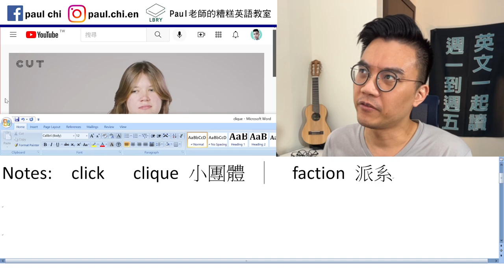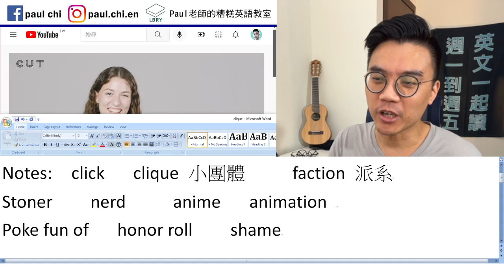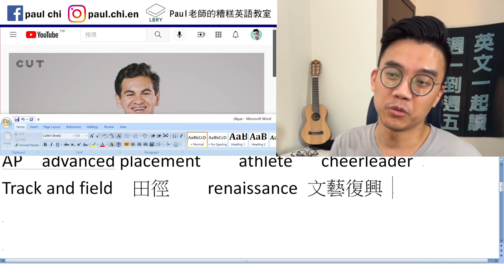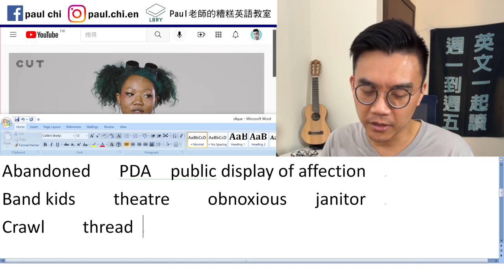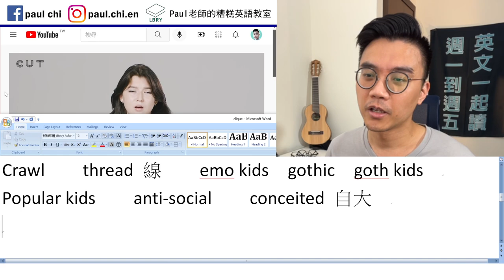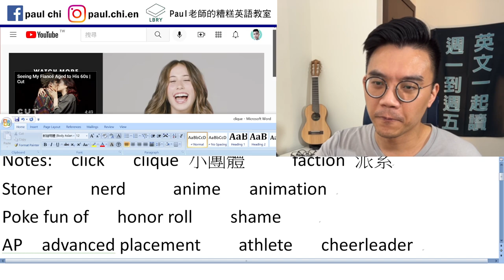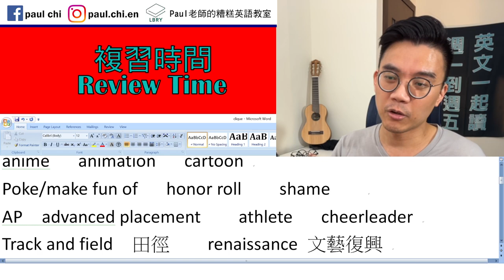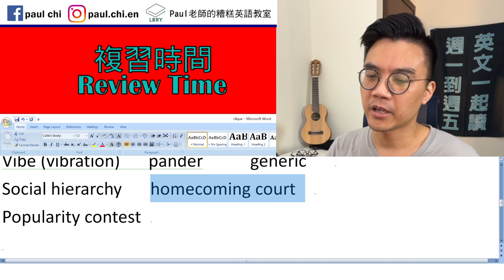【免費英文課 episode 327】高中的小團體，英文叫做______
Notes:  click   clique 小團體     faction 派系
Stoner    nerd  geek
anime   animation   cartoon
Poke/make fun of   honor roll    shame
AP  advanced placement    athlete   cheerleader
Track and field  田徑    renaissance 文藝復興
Brainiac   maniac
So I am going to wait till college.
  Imma
Abandoned   PDA  public display of affection
Band kids    theatre    obnoxious   janitor
Crawl    thread 線    emo kids  gothic  goth kids
Popular kids    anti-social    conceited 自大
Vibe (vibration)   pander     generic
Social hierarchy   homecoming court
Popularity contest

LBRY: Paul老師的糟糕英語教室